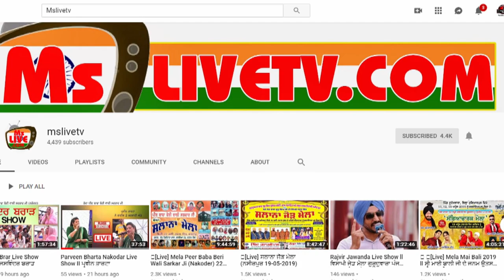Kanwar Grewal ਨੇ ਕਰਜਾ ਚੁੱਕਣ ਵਾਲੇ ਪੰਜ ਭਰਾਵਾਂ ਨੂੰ ਕੀ ਕਿਹਾ